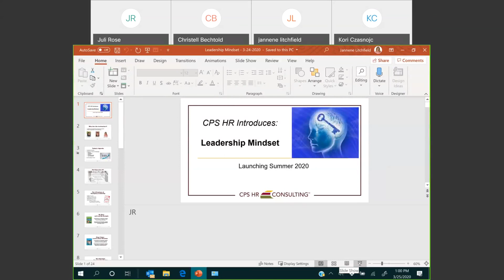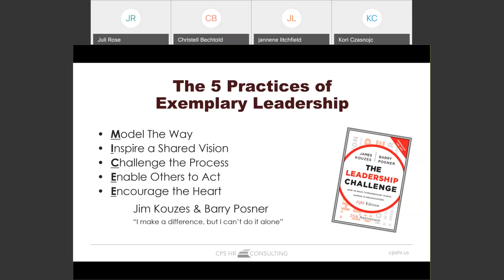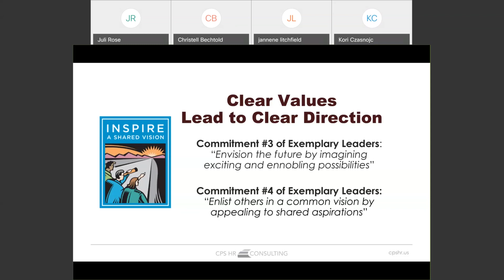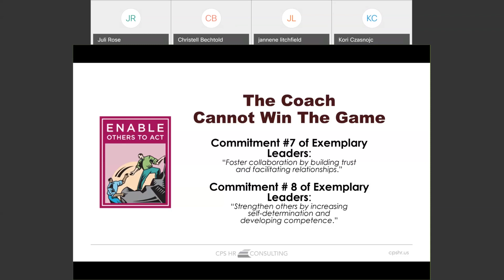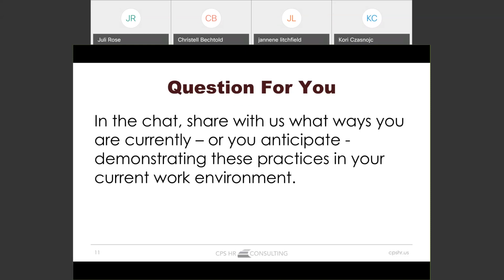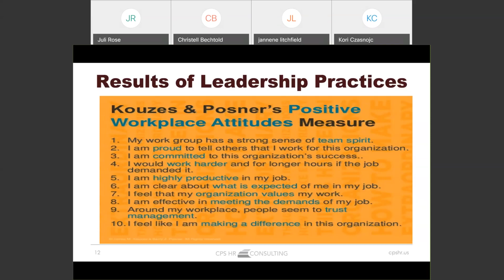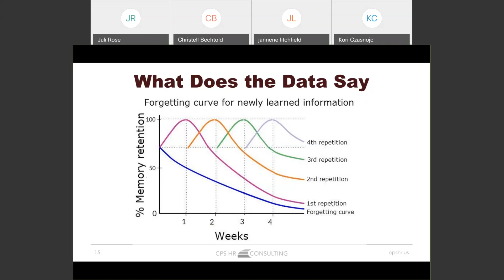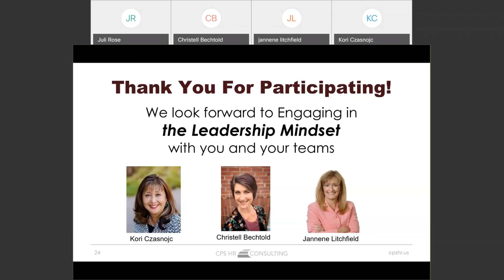March2020 LeadershipMindset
In this webinar, we discuss key strategies and commitments to enhance skills and build leadership capacity.